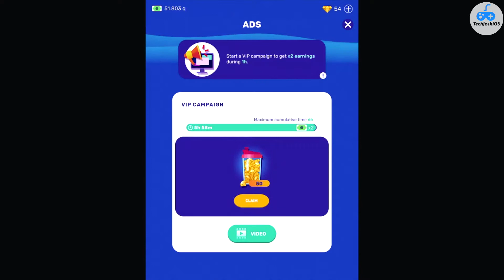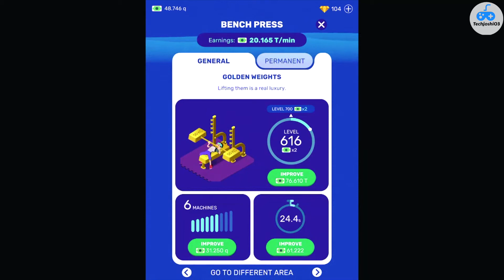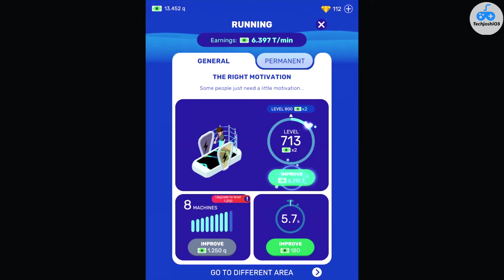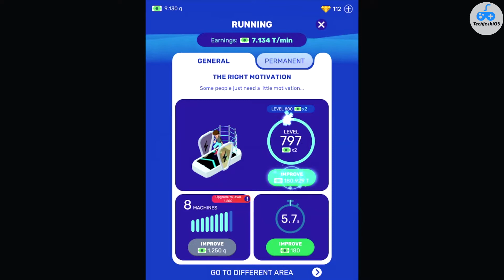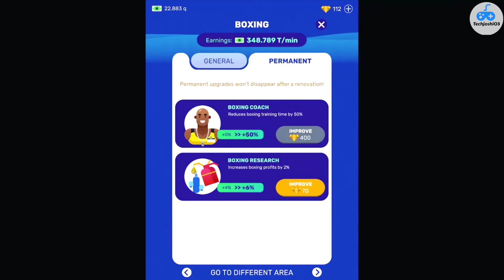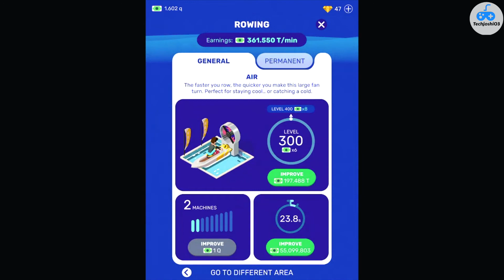Idle Fitness Gym Tycoon: Walkthrough #7 On IPad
Run your gym and become a fitness tycoon!

Are you ready to manage your gym empire?

Start in a modest place and work hard to make your business grow. Add new gym equipment and expand your premises to include more fitness activities.

Improve your weight room, make your Aerobic class more attractive, hire and promote coaches, or invite celebrities to your gym.

Take the lead in Pilates, Spinning, Yoga, or Zumba lessons. Offer the best training in Karate, Boxing, Judo, and Crossfit. Create spaces for bodybuilding and weight lifting and install multiple treadmills and elliptical trainers. You could even train your rowing technique, control your stamina, or plan your next championships.

Build new spaces to do new sports, manage your empire wisely, and become a fitness tycoon. Upgrade your facilities to make your customers happy. Their feedback will help you grow!

Take different growth strategies to run the best gym in the world! Renovate your gym, hire famous athletes to give prestige to your business, or attract famous people to workout in your fitness center.

Invest your money strategically! Improve your premises! Offer new fitness services! Hire elite sportspeople and get sponsorships to make your fitness empire even bigger!

Be the best gym tycoon and make your customers enjoy different sports and fitness activities., Make their experience comfortable reducing waiting times, enhance your equipment, promote your coaches, improve sports rooms, and bring celebrities to increase your gym’s reputation by winning championships and competitions.

Grow thanks to your wise management: either improve your locker room for clients who come from work and need to change clothes or enlarge your bike parking, so sporty clients would arrive cycling in sportswear.

If you like management and idle games, you will enjoy Idle Gym Tycoon! A casual easy-to-play game where strategic decisions have to be taken to grow a fitness business with profitable results. Improve your gym empire starting from a small and modest place and unlock visible progress in your premises. Transform your small business into the best gym in the world and become attractive to sports celebrities!